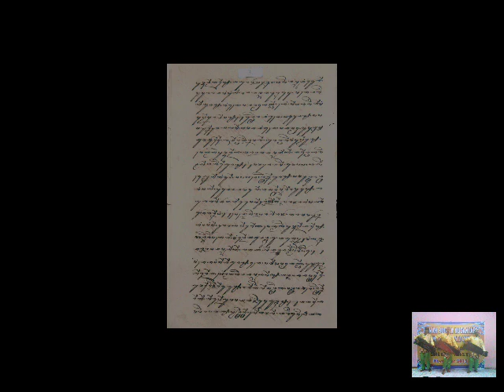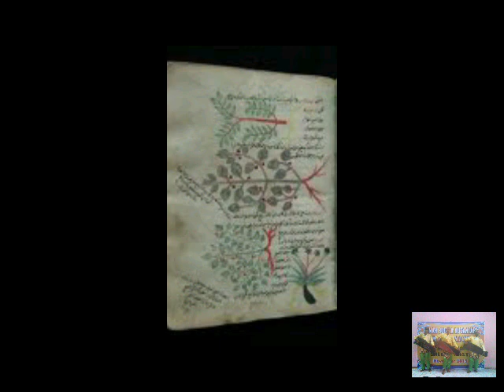BABAD CIREBON 4 || KECAPI SEJARAH || KI DALANG RASTANI